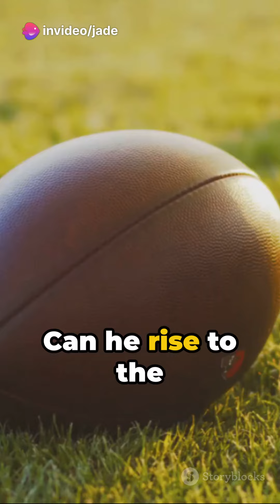"The Price of Winning: Baker Mayfield's Struggle"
"Dive into the highs and lows of Baker Mayfield's journey in 'The Price of Winning' 🏈🔥 Experience the triumphs and struggles that define his path to success. 🏆 Don't miss this inspiring tale of resilience and determination!